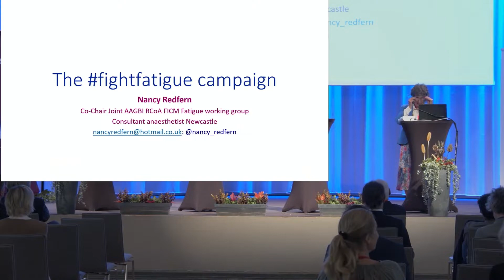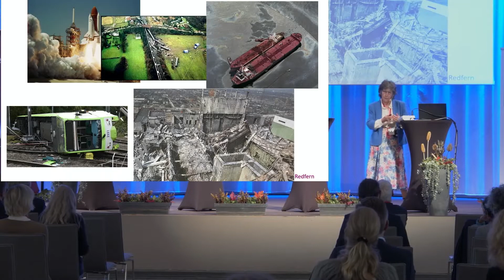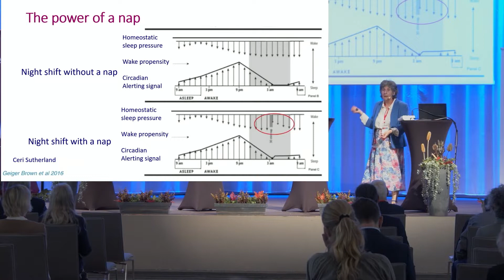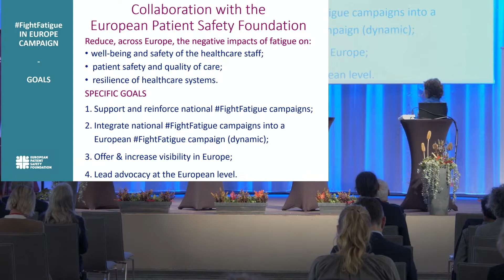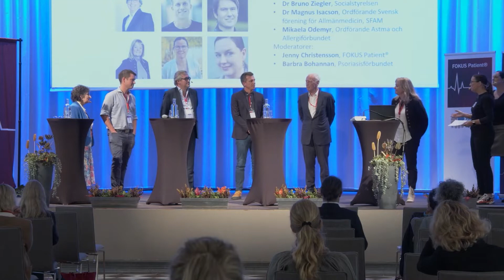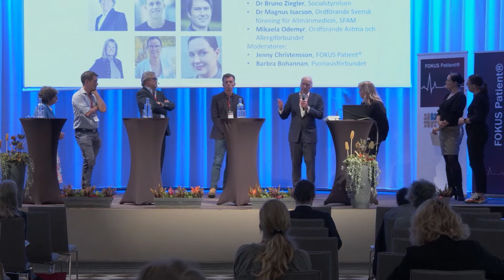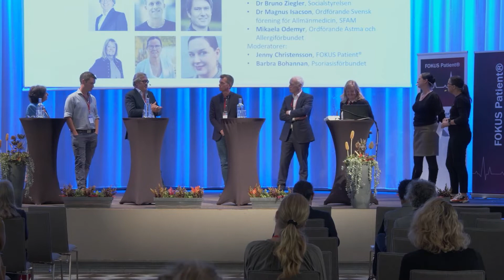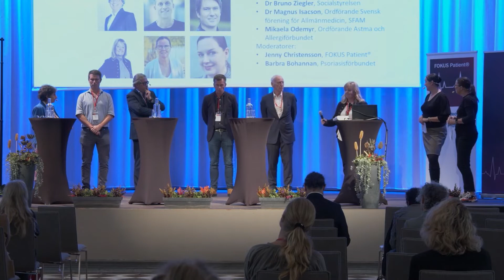Patient Safety Conference 221003 Part 10 - Closing sessions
FOKUS Patient® Patient safety conference in collaboration with EUPSF - 3 october 2022
Theme: Patient Safety in Sweden, Europe and the world

Closing Session “Healthcare workers wellbeing and safety is also the patients”

Introduction about “Project FightFatigue”
• Nancy Redfern, Consultant Anaesthetist, Newcastle, UK. Co-chair of joint fatigue working group Association of Anesthetists, Europe.

Response from the panelists:
• Dr Neelam Dhingra, WHO (virtually)
• Dr Eberhard Kochs, vice President, EUPSF
• Pedro Vieira dos Santos, Respiratory Interventions Commercial Director Medtronic, Portugal, and Member of the EUPSF Board
• Dr Bruno Ziegler, The Swedish National Board of Welfare
• Dr Magnus Isacson, President Swedish Society of General Medicine, SFAM
• Mikaela Odemyr, President the Asthma and Allergy Association, Sweden

Moderators:
Jenny Christensson, FOKUS Patient®
Barbra Bohannan, The Psoriasis Association, Sweden